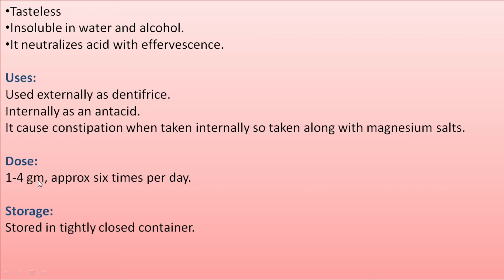DENTAL PRODUCTS CLASSIFICATION AND MONOGRAPH OF CALCIUM CARBONATE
Sem 1_Pharmaceutical Inorganic Chemistry_BP104TP_Unit 2_Dental products